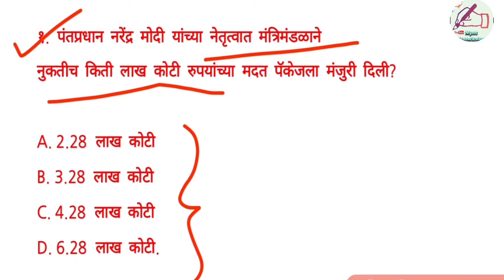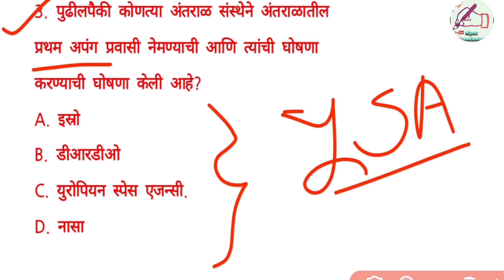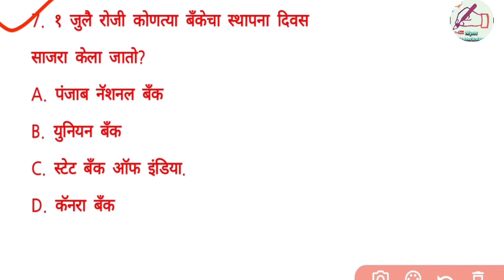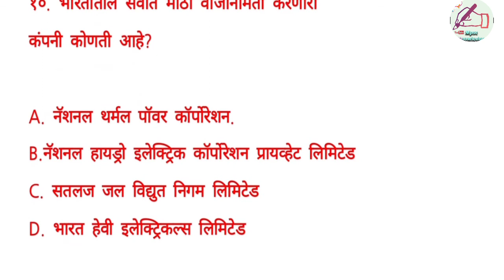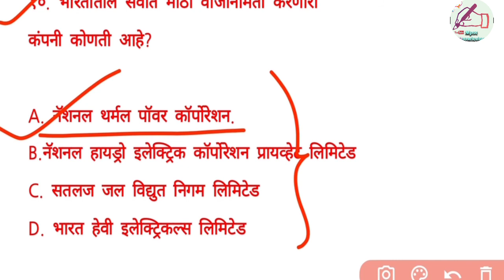02 July 2021 | Current Affairs Marathi | Chalu Ghadamodi 2021 | Current Affairs in Marathi 2021